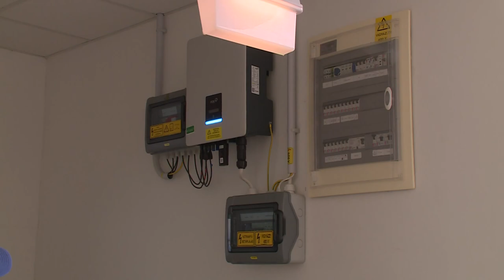MEGÚJULT A MAROSHEGYI ÓVODA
Megújult a Maroshegyi Óvoda tetőszerkezete, és korszerűsödött a világítás is. Csütörtökön sajtónyilvános bejárás keretében mutatták be az elkészült beruházást.